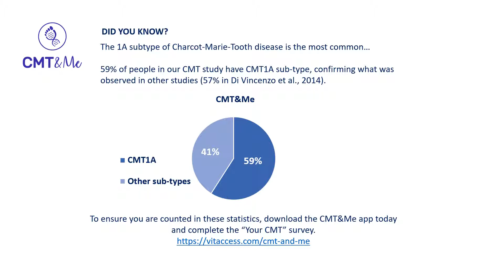CMT&Me Data Nugget #2 English